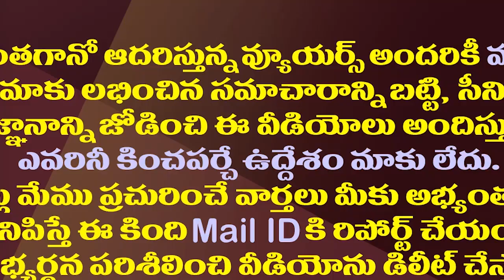దశాబ్దాల సమస్య పరిష్కారం దిశగా జగన్ మరో ముందడుగు| YS Jagan To Meet Odisha CM Naveen Patnaik On Nov 9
The Andhra Pradesh Chief Minister YS Jagan Mohan Reddy took the initiative to solve the problem of decades. He is scheduled to meet the Odisha Chief Minister Naveen Patnaik on November 9.